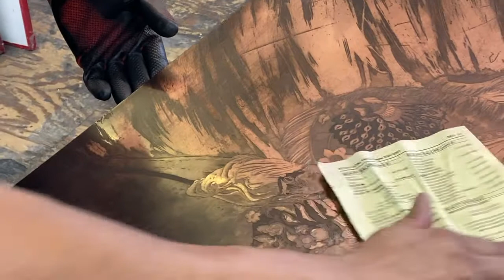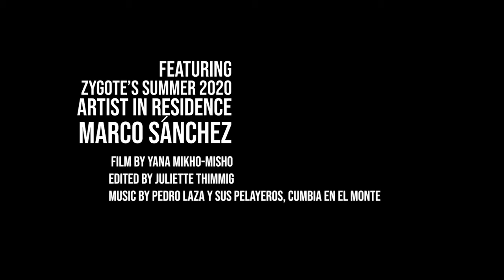•Artist-in-Residence • Marco Sánchez, Summer 2020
Marco Sánchez received his M.F.A in printmaking from Edinboro University of Pennsylvania under the guidance of Bill Mathie. In mid July Sanchez was our Artist in Residence at Zygote Press where his studio investigations were conducted around the theme of ‘dance’, depicting a variety of styles, such as traditional Huapangos and Cumbias.

This residency is part of Global Arts Initiative program supported by the NEA / @neaarts

Film by Yana Mikho-Misho / @mikhomisho
Edited by Juliette Thimmig / @juliettethimmig

Support also provided by Cuyahoga County Arts & Culture, the Ohio Arts Council, the Cleveland Foundation, the NEA, and the Gund Foundation.